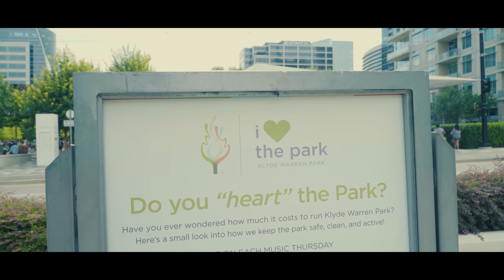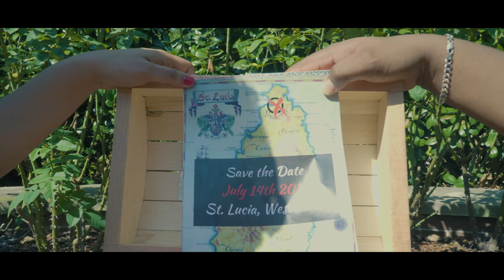Perfectly Polius : Mission Save the Date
Anushka and Vernon embark on an epic mission to uncover the top secret date for the most important event of their relationship. Will they succeed ? Will they find out the date ? Find out on the next episode of Perfectly Polius.

Shot on Sony A6500 w/ PZ 18-105 G OSS

Songs:

Chill Spot Riddim
Mission Impossible Theme Song
Unforgettable Instrumental - French Montana
Crown Love Riddim
Split in the Middle - Freezy